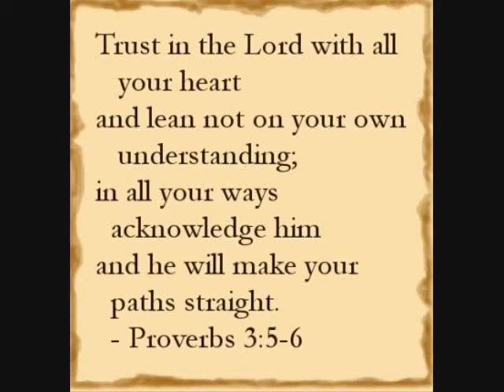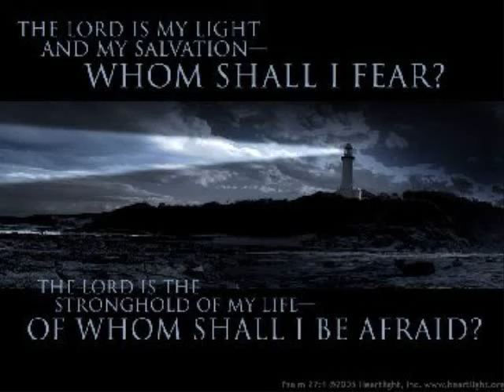I-Octane - Nuh Let Dem Kill Me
Nuh let dem kill me on the Stagalag riddim 2010. Produced by Shane Brown for Jukeboxx. Stagalag was originally produced by Winston Riley